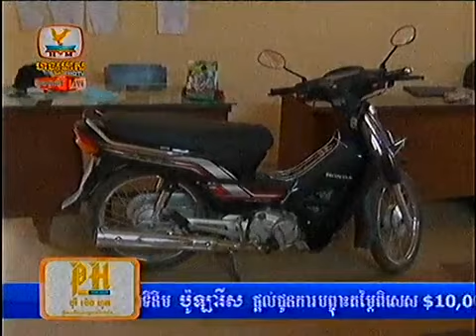Khmer News HM HDTV Morning on 31 Oct 2013 Part 7